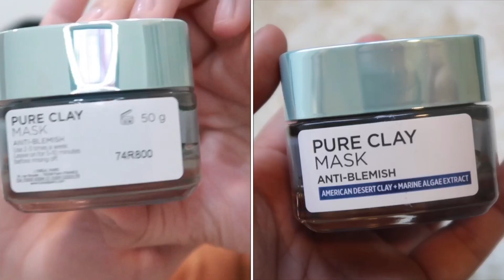TTL - MẶT NẠ ĐẤT SÉT LOREAL 139K CÓ ĐÁNG MUA ?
Bật chế độ HD để xem cho rõ hơn nè
▶️ MUA SẢN PHẨM TẠI ĐÂU ?
▶️ TÌM TRẺ LẠC?